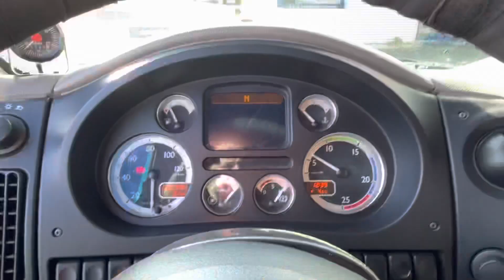DAF 105 XF 410 tractor our ref 28454